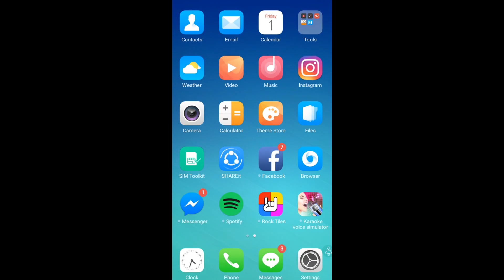My Zombieville Cheating Ammunitions Part 2 Slideshow 2017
I created this video with the YouTube Slideshow Creator of Summer The 126ers Pop 1:49 Published today on September 4 2017 since on August 28 2017. The zombieville usa for commercialized civilization inc. was now back and forth the cheats you can use flame thrower it's the highest and faster rank to swear zombies in a fool world. Thanks for watching enjoy it and without the use of laser no hacks invovled than the flamethrower dispatch. thanks for watching also thank you.